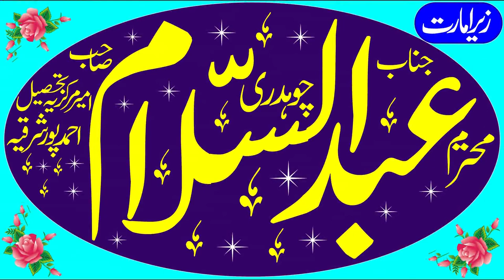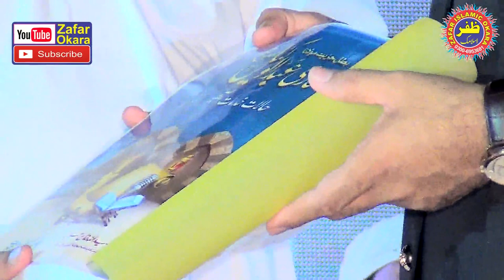Very Nice Speech By Molana Amir Siddiqui.2022.Zafar Okara Official